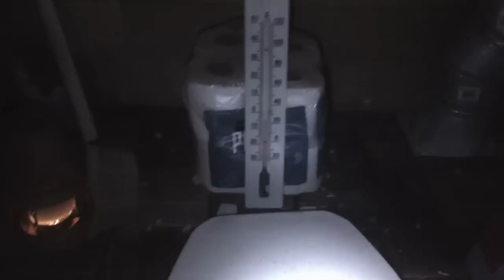Flower Pot Heater was a BUST!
The Inglorious Outhouse needed a better heat source for the cold winter nights. In the past we have used a scented tea lights. It helps a bit and makes the occasionally visit bearable.
Then, I saw a video of a flower pot heater and the maker claimed it could raise the temperature in the room by 10 degrees for only a few pennies. Thought that would be idea for the outhouse. It should work pretty could considering the walls and ceiling are insulated with 6 inches of insulation. So, the next project was to make a Flower Pot Heater. Watched a few videos for reference and gave it a go.
Comment and please share your project with a YouTube video link.

(Note: For some reason, the music is way too loud at :30)